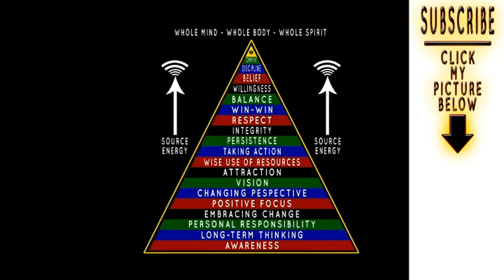One Day She Said Enough And Then Everything Changed - The Way Of Excellence Interviews Ania Halama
Ania Halama is a world traveler who has helped thousands of heartcentered entrepreneurs align with their ideal clients to attract wealth,
health, love, mental health, and spiritual wealth.

Ania started out working a corporate job that left her living paycheck to
paycheck. Exhausted and worn out, she was limited to her dreams of a
better life. Ania longed for the freedom to live life on her terms and time to
enjoy life to the fullest.

One day she decided to take a leap of faith, quit her job, and begin a
journey of self-discovery. The journey has taken Ania all over the world and
helped her create businesses learning new skills and sharing them along the
way.

Ania is a MillennialManifestor, Spiritual Mentor, Plant Medicine Facilitator,
Integration Coach & Intuitive Digital Artist. She is also an intuitive Healer,
Reiki Master, Angel Healer, EFT Certiˡed Practicioner, Ho’oponopono
Master, Akashic Records reader, Angel Card Intuitive and Law of Attraction
master.

Entrepreneur Magazine listed Ania as a Top Millennial Powerhouse and US
Reporter has listed Ania as one of the top 10 entrepreneurs to follow. She
has spoken on national stages like the Napolean Hill Foundation and the
Women Gone Wild Summit. Her expertise has been featured in media
outlets, including Brainz Magazine, Yahoo News, Entrepreneur Magazine,
LA Weekly, US Reporter, New York Weekly Times, So Inˢuential, and others.
Most recently her work was featured on a New York Times Square
billboard.

The Way of Excellence is a comprehensive system for changing your life, for the better. Stanley Bronstein designed the system to help you discover your inner power and then unleash it in an excellent, clearly focused manner.

Stanley's goal is to assist countless others along their individual journeys towards personal excellence.

You can watch a series of short videos about key ideas in the system at this